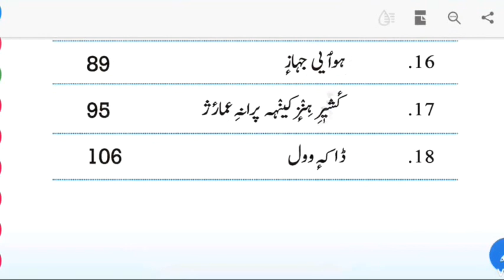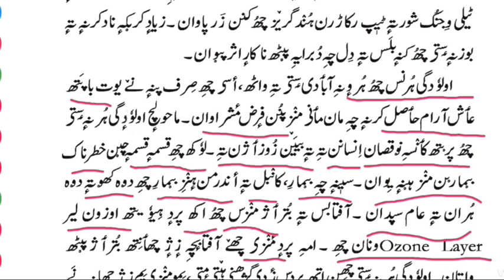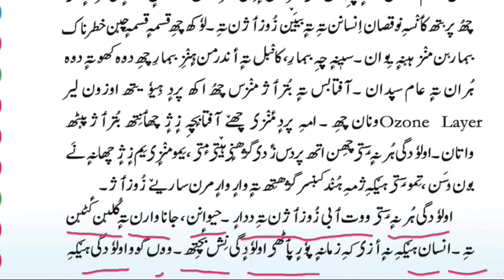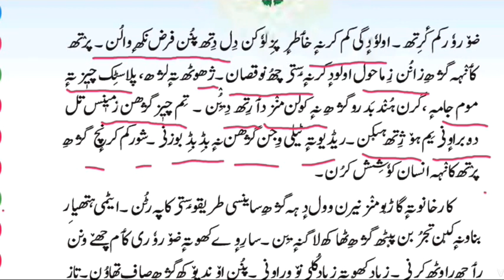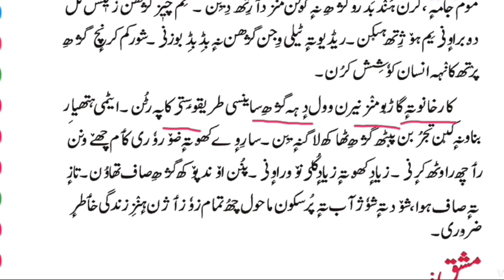JKBOSE Class 8th Kashmiri, lesson 5 آلودگی , part II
Jkbose 8th Kashmiri lesson